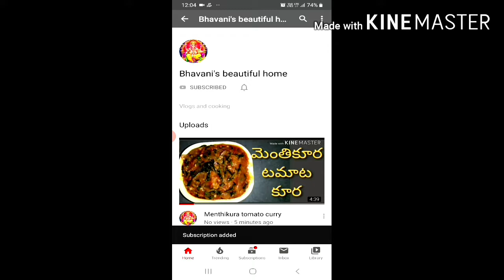Homemade paneer||ఇంట్లోనే పనీర్ తయారుచేసుకోవడం ఎలా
Bhavani'sbeautifulhome cooking homemadepaneer Bhavani'sbeautifulhome cooking# In this video iam going to show how to prepare paneer at home.paneer is used in many receipes.Freshely made paneer is better than outside paneer to our health.